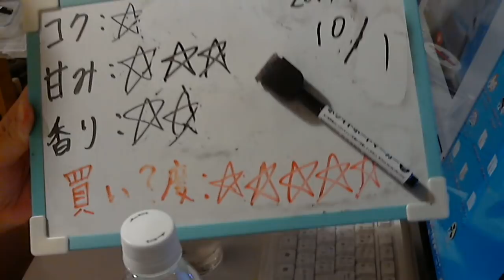酒好きな元新潟人の飲酒動画 part1374 菊川 うまい焼酎 【焼酎甲類】 Japanese Drinking Beer Liquor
甘み：★★★
香り：★★
買い？度：★★★★★
LINEもやってます。良ければ申請してね⇒